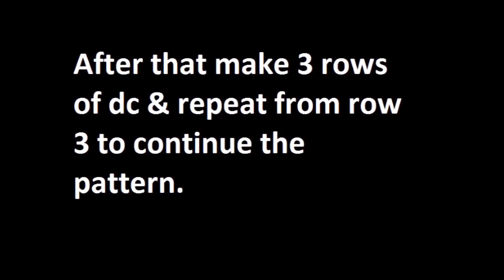How to crochet heart stitch?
Learn how to crochet heart stitch in this video. You can make a heart without breaking the yarn.

 Please click on the CC button to turn on the subtitles to see the instructions.

work in multiples of 7+2 to make it as long as you want the length.

row 1: dc in 3rd ch from hook & across, turn.
row 2: dc in each dc across, turn.
row 3: ch3, 1dc in next 2dc, *2hdc in next dc, make heart in 2hdc (see video),ch1, 1dc in next 6dc, heart in next* across ending with 1dc in next 3dc. turn.
row 4: ch3, dc in each st asross including ch1 spaces, turn
row 5: dc in each dc across, turn.
row 6: repeat row 5.
row 7: ch3, 1dc in next 5dc, *2hdc in next dc, make heart in 2hdc(see video), ch1, 1dc in next 6dc* across, ending with 1dc in next 7dc, turn.
row 8: ch3, dc in each st asross including ch1 spaces, turn.
row 9: dc in each dc across, turn.
row 10: repeat row 9.
row 11: repeat from row 3 onwards to increase the length as long as you want.